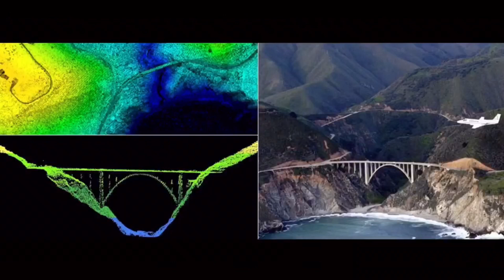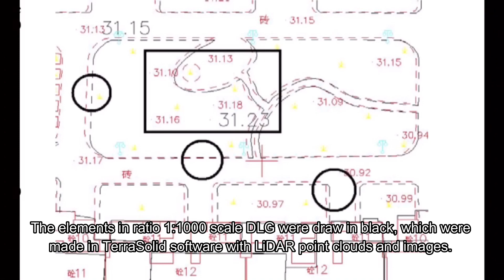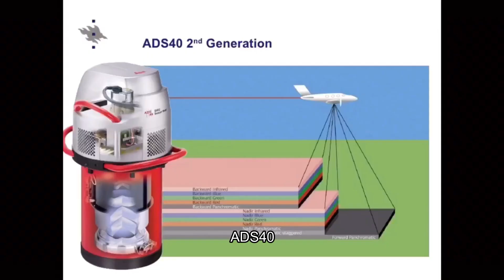The accuracy of LiDAR data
Brief but detailed explanation about the accuracy of LiDAR data.

SBEU2452 - Photogrammetry
A video by Yasmin Batrisyia binti Z Yussery Effendy